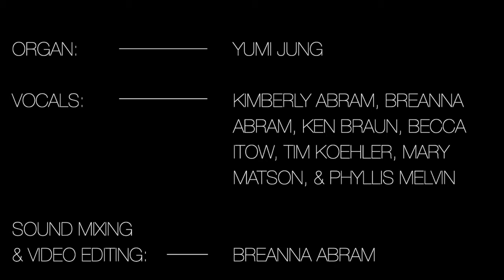"Glory Be to Jesus" - Ascension Torrance Choir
"Glory Be to Jesus" LSB 433
Performed by members of Ascension Choir: Yumi Jung, Breanna Abram, Kimberly Abram, Ken Braun, Becca Itow, Mary Matson, Tim Koehler, and Phyllis Melvin.
Sound mixing and video editing: Breanna Abram

Ascension Lutheran Church, Torrance, CA